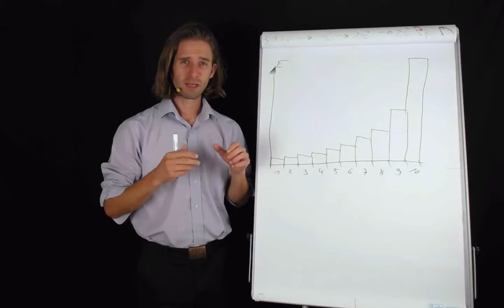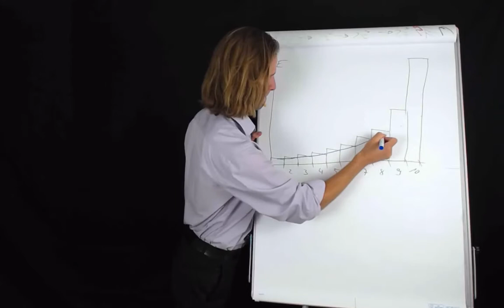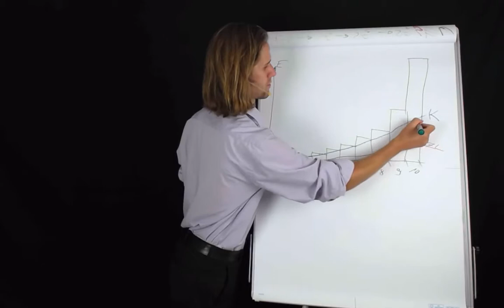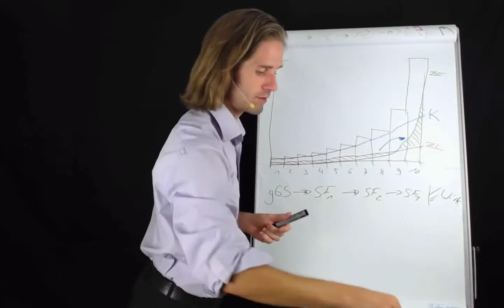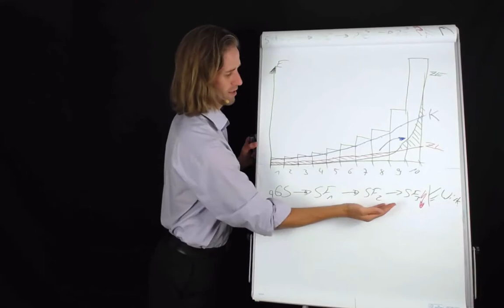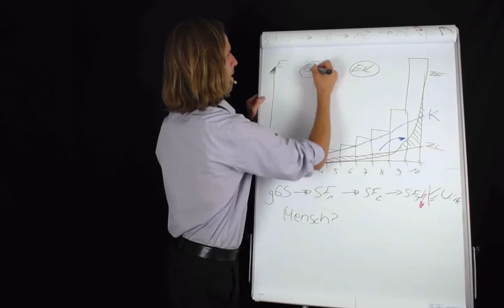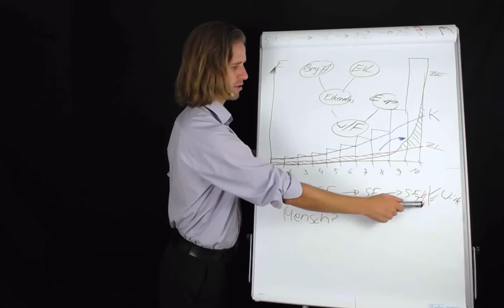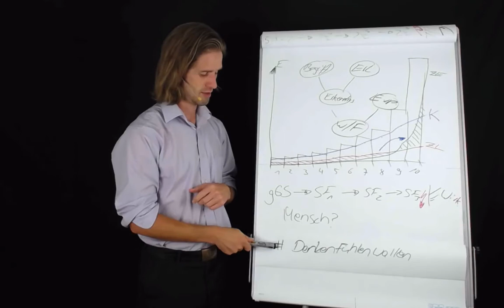#17 "Das richtige Mindset" - was dahinter wirklich steckt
Um Geld und Erfolg zu haben, braucht man "ein richtiges Mindset". Doch was hinter dem steckt, was für "richtig" gehalten wird, schaut die Minset-Propaganda natürlich nicht ...

UNTERSTÜTZUNG
★ FINANZIELL durch SPENDEN

► oder klassisch als einfach Banküberweisung/ Dauerauftrag an:
Martin Matzat - Fidor
IBAN: DE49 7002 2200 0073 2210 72
BIC: FDDODEMMXXX
Betreff: Unterstützung

★ REICHWEITE
Hilf dieses WISSEN zu VERBREITEN, indem Du dieses Video
► es teilst,
► zu diesem Video einen Kommentar hinterläßt,